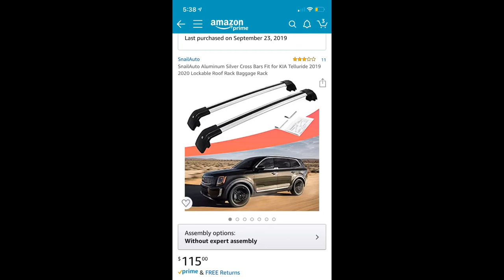Crossbars for Kia Telluride review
Snail Auto Crossbars for Kia telluride bought from amazon.